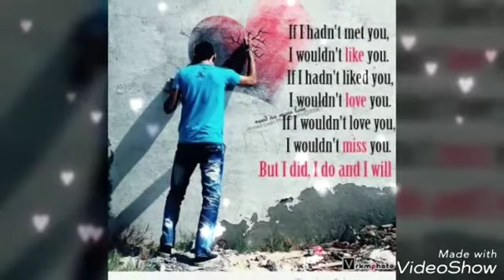Sad love status